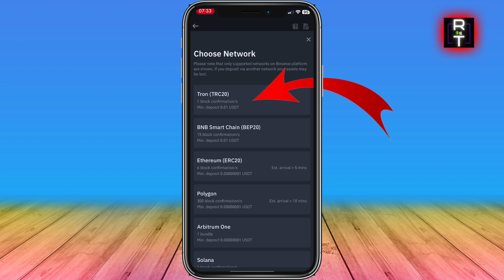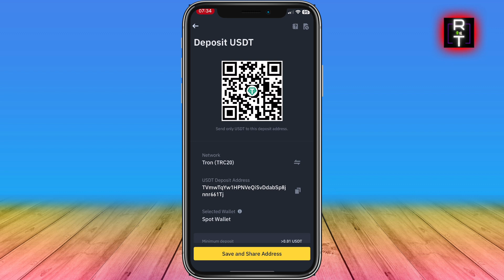Comment Trouver Mon Adresse Trc20 Sur Binance (Très Facile)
Dans cette vidéo, je vous montre Comment Trouver Mon Adresse Trc20 Sur Binance